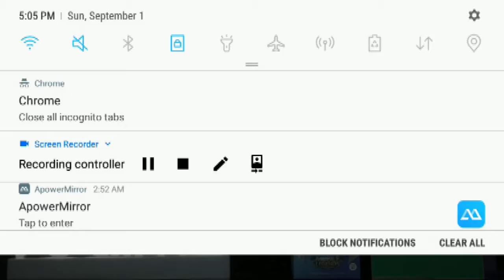OWNAGE VS CIGNAL ULTRA MPL PH S4 GAME 2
OWNAGE VS CIGNAL ULTRA MPL PH S4 GAME 2 ANG PAG BAWI NAMAN NG OWNAGE SA CIGNAL ULTRA